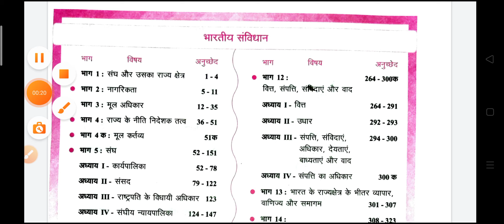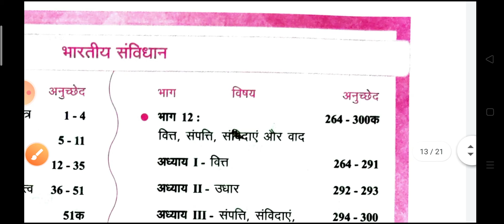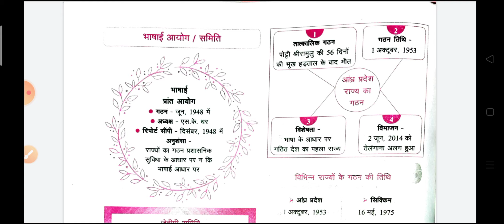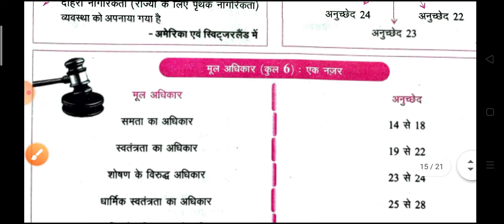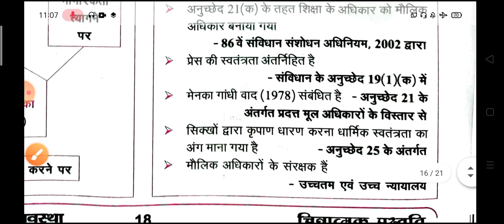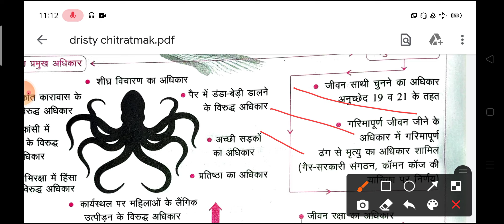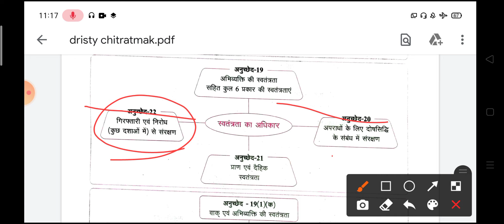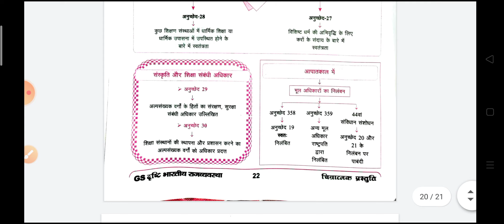घटना चक्र ई दृष्टि civics, राजनीति विज्ञान, नागरिक शास्त्र, भारत का संविधान, चित्रात्मक प्रस्तुति,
ghtnachra e drishti civics, political science rajniti vigyaan, sabhidhan, chitratmak prastuti